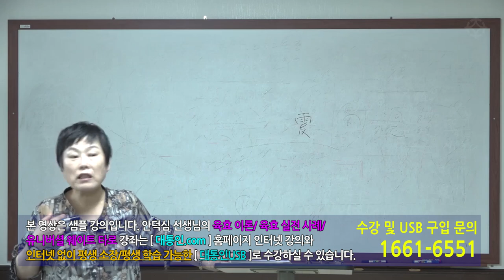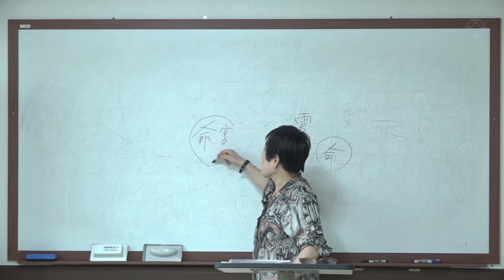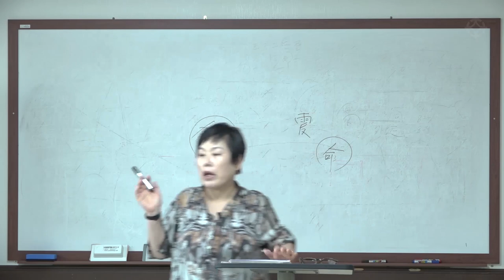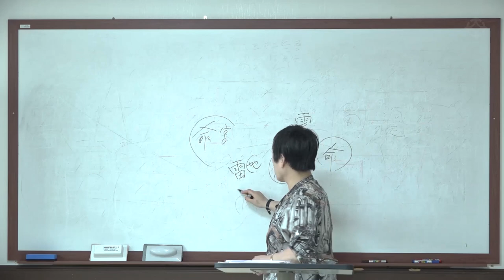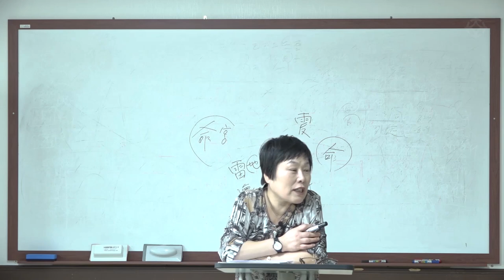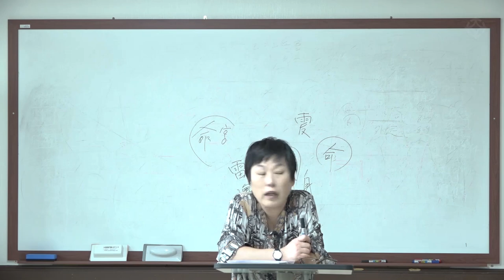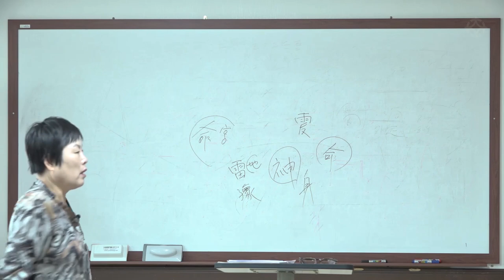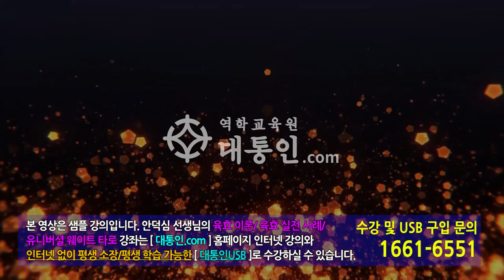육효 실전 : 4진뢰(四震雷)괘 설명(1) - 안덕심 선생님 [대통인.com]